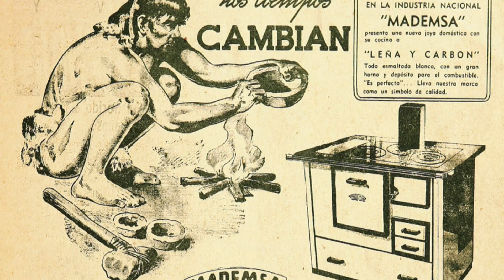Historias del TM de Chile 34 : Gladys Pastene Figura Internacional